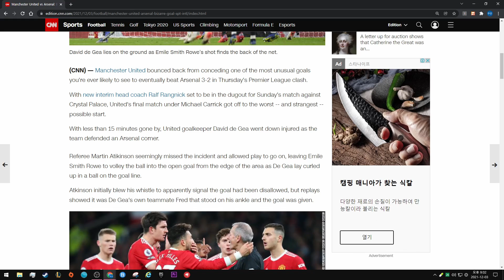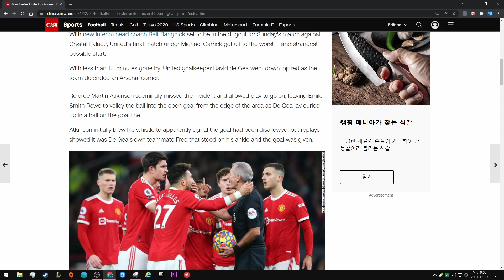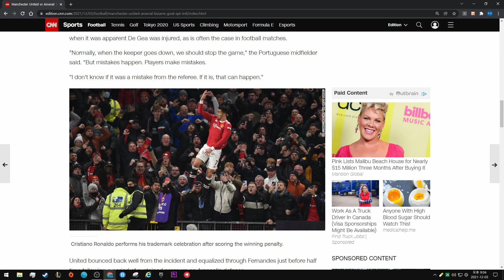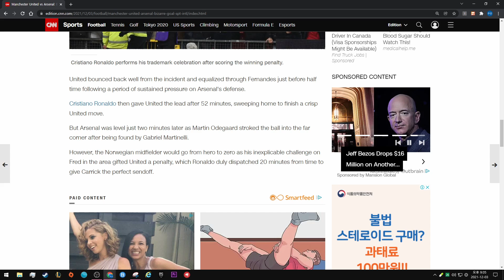I've never seen anything like that: Bizarre goal marks thrilling Manchester United and Arsenal clash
By Matias Grez, CNN

Updated 1042 GMT (1842 HKT) December 3, 2021